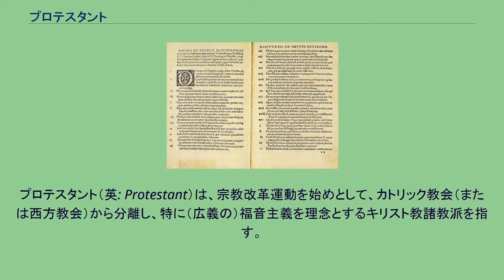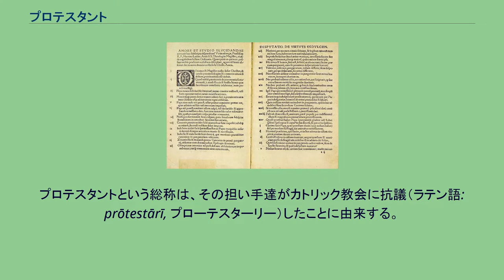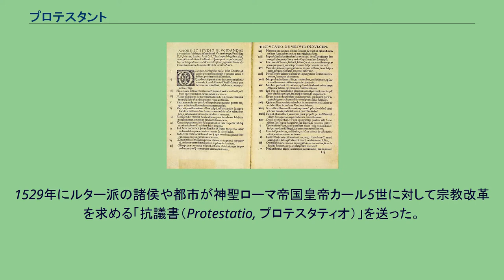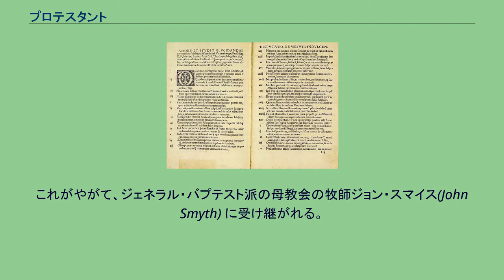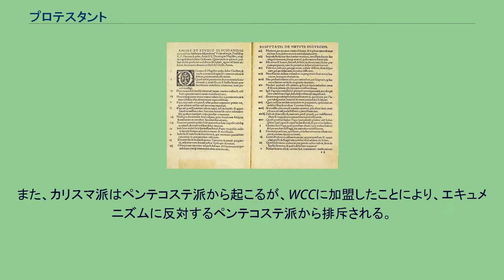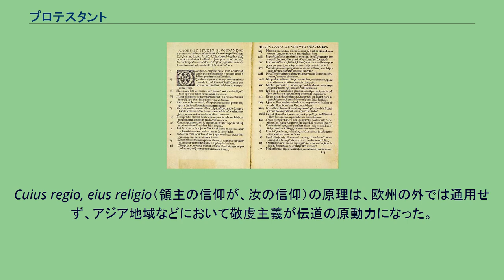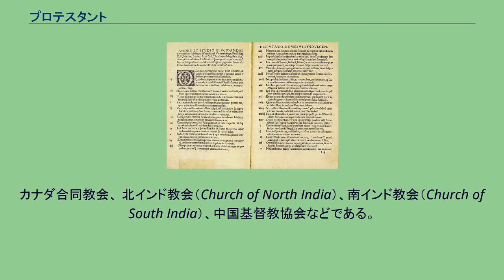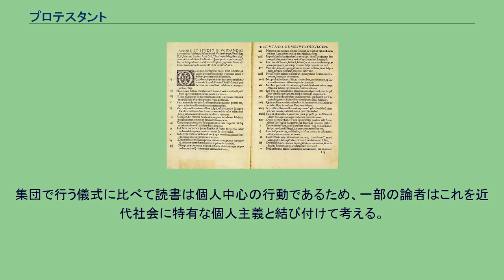プロテスタント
プロテスタント（英: Protestant）は、宗教改革運動を始めとして、カトリック教会（または西方教会）から分離し、特に（広義の）福音主義を理念とするキリスト教諸教派を指す。
日本ではカトリック教会（旧教）に対し、「新教」（しんきょう）ともいう。
この諸教派はナザレのイエスをキリスト（救い主）として信じる宗教 である。
イエス・キリストが、神の国の福音を説き、罪ある人間を救済するために自ら十字架にかけられ、復活したものと信じる。
「父なる神」 と「その子キリスト」 と「聖霊」を唯一の神（三位一体・至聖三者）として信仰する。
ローマ・カトリック教会や正教会のような全世界的な単一組織は存在せず、聖書解釈の多様さから数多の教派が存在し、ニカイア・コンスタンティノポリス信条から逸脱しない諸教派が一般的に「プロテスタント諸派」と呼ばれる。
主な教派として、ルーテル教会、改革派教会、聖公会、バプテスト教会、メソジスト教会、セブンスデー・アドベンチスト教会、ホーリネス教会、ペンテコステ教会などがある。
プロテスタントという総称は、その担い手達がカトリック教会に抗議（ラテン語: prōtestārī, プローテスターリー）したことに由来する。
「プロテスタント」は諸教派の総体であって、プロテスタント全体を統括するような教団連合組織は存在しない。
中世における諸教派の形成時、国教化されたカトリック教会は宗教の自由を認めなかったため、教皇中心主義に反して内部分裂したプロテスタント諸教派に対しても、異端としての対応を取ることとなった。
そのため、多くの教派は、カトリック教会の対応に対して抗争や戦争の手段を用いて、新たな体制的教会を構築した。
また、新たな正統の基準を確立したプロテスタント諸教会は、その公的な信仰の基準に反するものを異端視した。
教義の中心である使徒信条は、母体となったカトリック教会とほぼ同じに設定されている。
それに加えて独自の原則として三大原理 も設定されている。
異教・異端であるかどうかの判別の基準としては、聖書全体を神よりの霊感を受けて書かれた神の言葉として受け止めることを前提として、三位一体の教義が確立していること、イエスの復活信仰が確立していること、ナザレのイエスの死を通しての贖罪信仰が確立していること、主イエスが旧約のキリストであるとの信仰が確立していること等が規定されている。
1517年以降、マルティン・ルターらによりカトリック教会の改革を求める宗教改革運動が起こされた。
1524年、ドイツ農民の不満を背景に、急進派トマス・ミュンツァー率いる武装農民が蜂起し、これに対してルター派の諸侯らが激しく衝突、多くの犠牲が生じたいわゆるドイツ農民戦争が勃発した。
1529年にルター派の諸侯や都市が神聖ローマ帝国皇帝カール5世に対して宗教改革を求める「抗議書（Protestatio, プロテスタティオ）」を送った。
そのためこの派は「抗議者（プロテスタント）」と呼ばれるようになった。
ルターらは洗礼と聖餐以外の教会の諸秘跡を排し、聖書に立ち返る福音主義を唱え始め、また西方教会では、それまでほとんどラテン語でのみ行われていた典礼や聖書をドイツ語化するなど、著しい改革を行った。
このため次第にルター派は北ドイツからドイツ全体へ広まり、その信者は増加していった。
ルターは信仰義認という教理を提唱した者としてよく知られている。
ルター派の特に信仰義認は、カトリック教会のトリエント公会議などにより排斥された。
その結果として別個の教派を築くこととなった。
宗教抗争は政治権力抗争とも絡み、ドイツ地域の内乱状態は30年間続いた。
内乱終結のアウクスブルクの和議（1555年）により、プロテスタントもカトリック教会と同様に信教の自由の地位を保証されることとなる。
ルター派は北方に広まり、デンマーク・スウェーデン・ノルウェーで国教となった。
ドイツ改革とほぼ同時期に、スイスでも宗教改革運動が起こった。
カトリック司祭のフルドリッヒ・ツヴィングリは「聖書のみ」、「信仰のみ」という教理を展開し、彼の弟子たちから幼児洗礼を否定し再洗礼を認めるアナバプテスト派が生じ、後に改革派教会からも排斥されることになる（ウェストミンスター教会会議）。
また、ツヴィングリは、聖餐論においてルター派と対立することになる。
内乱状態の後を受けて、ジャン・カルヴァンが登場し、彼はツヴィングリを受け継いでスイスにおける宗教改革の指導者となる。
カルヴァンは新しい教会の組織制度として長老制を提唱した...